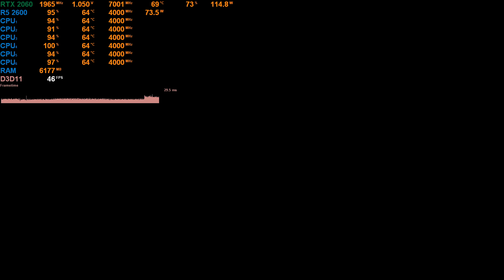NFS Heat Benchmark | Ryzen 5 2600 | RTX 2060 | Maxed Out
-Especificações de Hardware:-
Motherboard: ASUS® ROG™ STRIX B450-F GAMING
CPU: AMD® Ryzen™ 5 2600 @ 4 GHz
GPU: MSI® GeForce RTX 2060 GAMING Z 6GB
RAM: G.SKILL® Trident Z RGB 16GB (2x8GB) DDR4-3200MHz
SSD: 240 GB Kingston® A400
HDD: 500 GB Hitachi® SATA III ( 7200rpm | 6.0Gb/s)*
OS: Windows 10 Pro x64 bit

Monitor: ASUS® VG248QE @ 144hz
Rato: SteelSeries® Rival 300
Teclado: Logitech® G413 Carbon
Auscultadores: HyperX® Cloud II

-SOFTWARE DE GRAVAÇÃO / LIVES-
STREAMLABS OBS